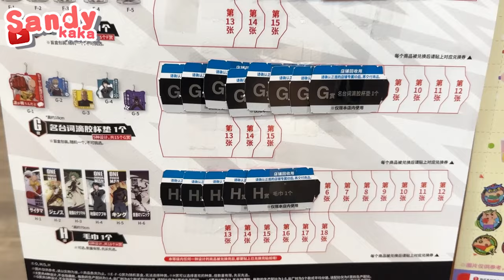一拳超人One抽man｜Sandykaka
留言抽出一位觀眾送獎品喔！